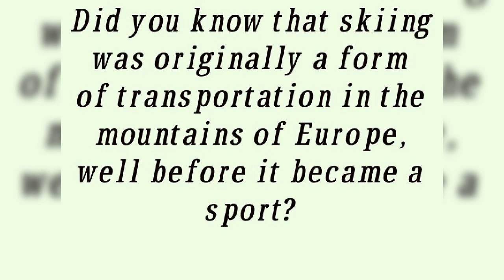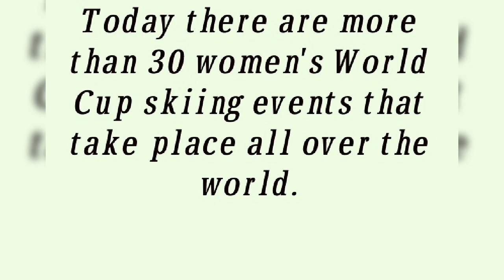Facts about Skiing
Skiing is a means of transport using skis to glide on snow. Variations of purpose include basic transport, a recreational activity, or a competitive winter sport. Many types of competitive skiing events are recognized by the International Olympic Committee (IOC), and the International Ski Federation (FIS).

Skiing has a history of almost five millennia.Although modern skiing has evolved from beginnings in Scandinavia, it may have been practiced more than 100 centuries ago in what is now China, according to an interpretation of ancient paintings.

The word "ski" is one of a handful of words that Norway has exported to the international community. It comes from the Old Norse word "skíð" which means "split piece of wood or firewood".

Equipment used in skiing includes:

Skis, which may have skins applied or be textured for uphill traction or wax applied for minimizing sliding friction. Twin-tip skis are designed to move forwards or backwards.

Boots and bindings

Poles

Helmets

Ski suits

Ski goggles

Skiing gloves

Technique has evolved along with ski technology and ski geometry. Early techniques included the telemark turn, the stem, the stem Christie, snowplough, and parallel turn.

New parabolic designs like the Elan SCX have enabled the more modern carve turn.

to get the notification.